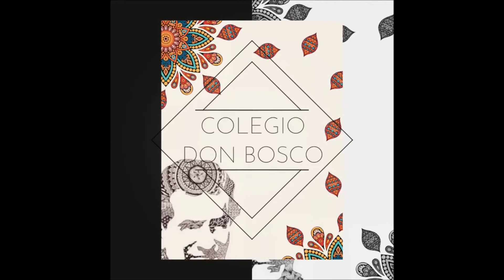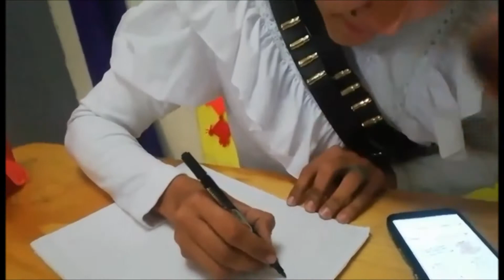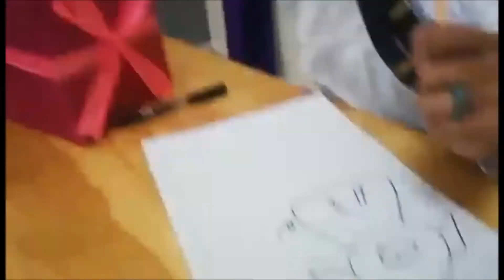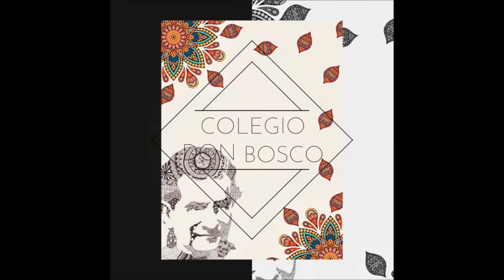Clase 13. Dibujo y cuido a otro ser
Dibujar es una herramienta pedagógica muy estimulante para la educación emocional de los niños y niñas, habilita a los estudiantes de muchas formas que serán explicadas en el video. Además cuidar de un animal o ser vivo es uno de los aprendizajes esperados en esta etapa de desarrollo.

Materiales:
°Hoja de reuso.
°Lápiz
°Sacapuntas.
°Goma.
°Colores y mucha imaginación.

Todos los derechos reconocidos a los autores de las imágenes y música que fueron usados en la elaboración de este video educativo.